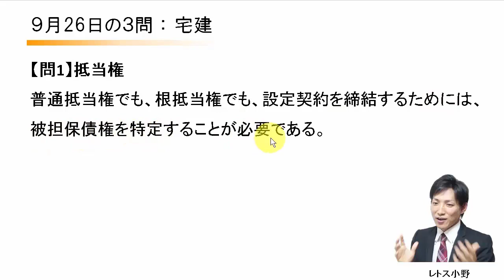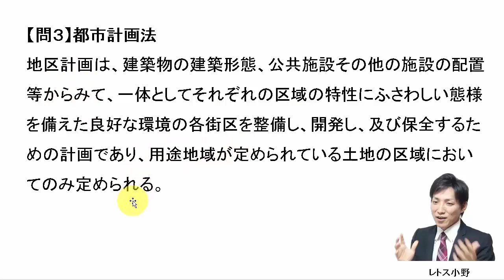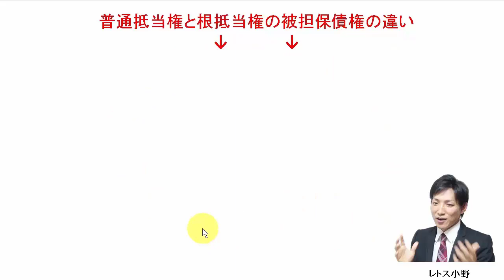【宅建過去問】9月26日の３問【レトス小野】宅建過去問解説